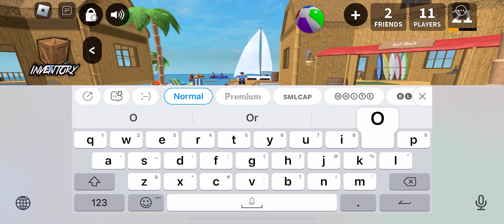Playing mm2 cuz I’m bored